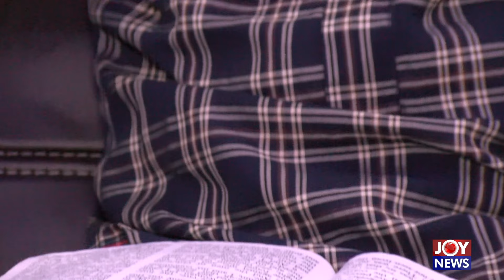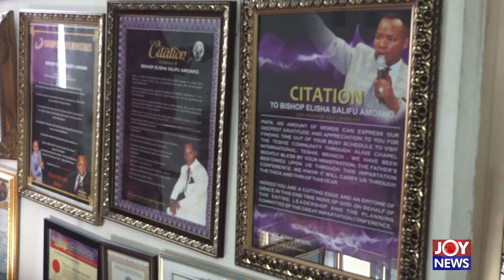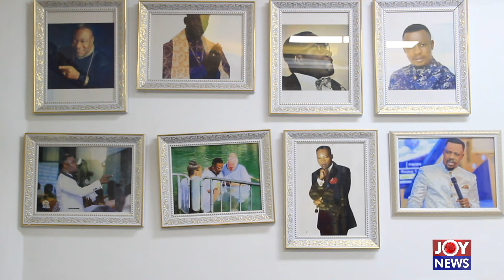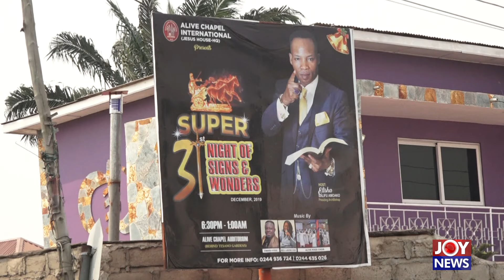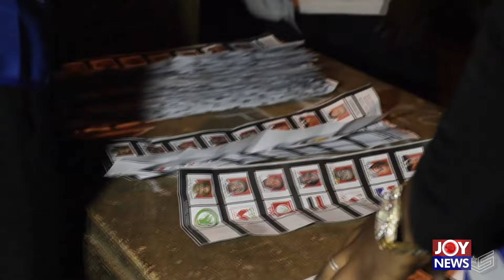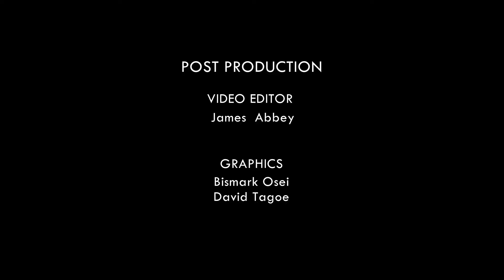Politics of Prophecies B - JoyNews Hotline documentary (25-8-23)